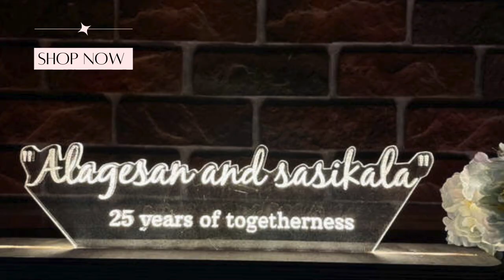Looking for a unique gift for your loved one?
🎁 Discover Unique & Affordable Custom Wedding Gifts 💍

Welcome to "Unique & Affordable: Custom Wedding Gifts They'll Cherish Forever"! In this video, we explore the perfect gift options for couples in the wedding season – gifts that are memorable, customizable, and won't stretch your wallet.

👫 Why Our Gifts Are Special:

Personalized for Every Couple: Tailor gifts to match the unique style and preference of each couple.
Affordable Elegance: Quality gifts that are budget-friendly, ensuring value for your money.
Variety in Sizes & Weights: Options to suit all needs, making sure you find the ideal gift for the special couple.
🎨 Customization Galore:

Learn how to personalize each gift, turning them into cherished keepsakes.
Explore the wide range of customization options available on our website.
💸 Value for Money:

Discover why our gifts are not only unique but also offer the best value.
Special discounts are available this wedding season!

📍 Our Showroom:

Sehrawat Brothers Interior & Decorators Pvt. Ltd.
Plot No. -1, Village Bakkarwala, New Delhi, Delhi 110041

🙏 Thank You for Your Support:

Keep watching for more creative gift ideas for every occasion!